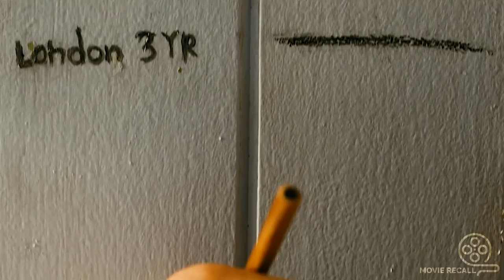These Bullies Don't Know That The Little Boy They Are Bullying Has A Secret Power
Little Boy : When auto mechanic James Busbee is sent to fight the Japanese during World War II, he leaves behind his wife and two sons, London and Pepper. Pepper feels his father's absence most keenly, and can't wait for him to return home. An encounter with a magician and advice from a priest convince Pepper that the power to bring his dad back safely may be within himself and his actions.

A Boy Gets Bullied At School, He Later Discovers Superpowers And Takes Revenge On His Bullies